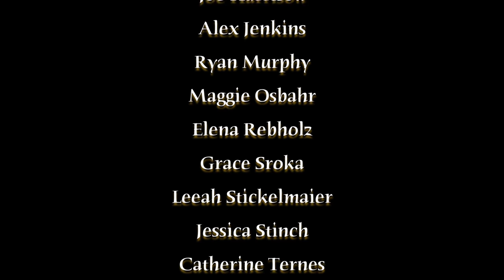A Lovely Madness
From Northeastern University Dance Company's 9th Annual Winter Showcase
December 2011

Choreography by Catherine Ternes and Joe Harrison

Opening Photo Credit: Mark Brewster